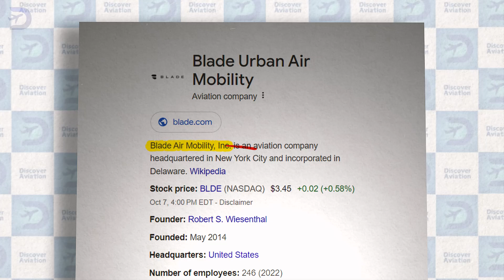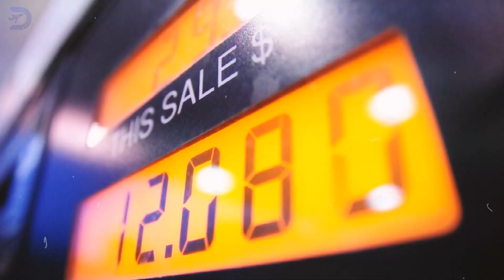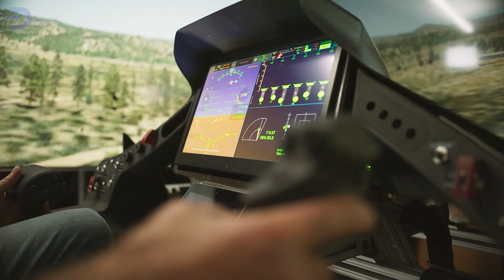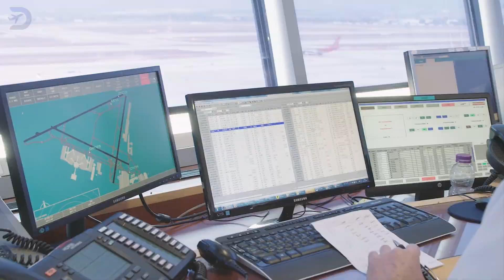Blade Urban Air Mobility: How a Helicopter Service is Transitioning to eVTOLs?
As cities grow more congested, Blade Urban Air Mobility is making a bold leap from traditional helicopter services to eVTOL (electric vertical takeoff and landing) aircraft. In this video, we explore Blade’s exciting transition, their innovative partnerships with BETA Technologies and Joby Aviation, and how eVTOLs are set to change urban air travel.

We’ll cover:

Blade’s journey from helicopter services to electric air taxis.
How eVTOLs will help reduce carbon emissions and lower operating costs.
The company’s vision for affordable urban air mobility with reduced noise and increased efficiency.
Their key partnerships with top eVTOL manufacturers like BETA and Joby to bring cutting-edge technology to city skies.
👉 Will Blade lead the charge in urban air mobility with eVTOLs?

If you enjoyed this video, check out our related content on the Urban Air Mobility Revolution!